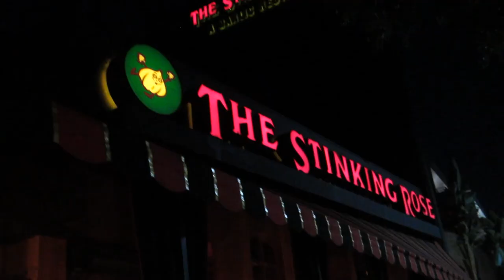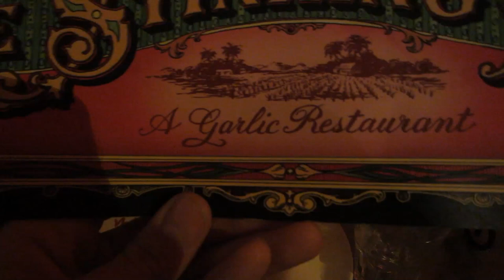Chillin at our Crib | Louis Cole Daily Vlogs 205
(international postage)